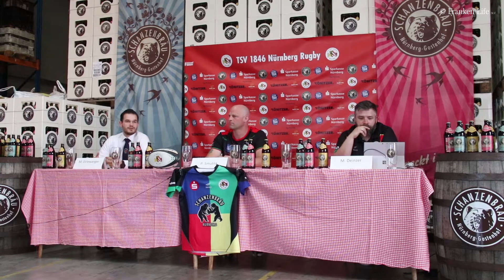Peter Smutna wird neuer Cheftrainer der 46er (2020)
Peter Smutna wurde am 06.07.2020 bei einer Pressekonferenz in der Brauerei Schanzenbräu vorgestellt.

eter Smutna kehrt als einer der höchst qualifizierten Trainer Deutschlands zum TSV 1846 Nürnberg zurück Nürnberg. Nach dem freiwilligen Rücktritt von Deon Myburgh im Juni konnte mit Peter Smutna rechtzeitig zur Saisonvorbereitung ein neuer Cheftrainer verpflichtet werden. Der 45 jährige Wiener mit A-Lizenz kehrt damit zu seinem alten Team zurück, das er bereits von 2006 bis 2011 betreute und für das er auch als Spieler auflief. In der Zwischenzeit stieg er bis zum World Rugby Educator und Leiter der Deutschen Rugby Akademie des DRV auf. Auch in der Zwischenzeit blieb Smutna den 46ern treu, hielt regelmäßig Trainerfortbildungen am Waldsportplatz und unterstütze den Trainerstab immer wieder vor besonders wichtigen Spielen. Neben der Weiterentwicklung der Bundesligamannschaft wird mit Smutna auch die Ausbildung und Qualifikation von Nachwuchstrainern intensiviert, da er alle notwendigen Qualifikationen zum Ausbilden von Trainer*innen bis zur A-Lizenz mitbringt. Der Saisonstart für die Saison 20/21 ist für Ende August/Anfang September geplant, vorbehaltlich positiver rechtlicher Rahmenbedingungen für Kontaktsport im Zuge der Corona-Pandemie. Matthias Dirlewanger, Abteilungsleiter der 46er: „Wir freuen uns nicht nur die Position des Cheftrainers fast nahtlos besetzten zu können, sondern mit Peter Smutna einen der Top-Trainer in Deutschland gewinnen zu können.“ Peter Smutna „Es ist ein Gefühl wie nachhause kommen, nachdem ich die letzten 10 Jahre national und international im Rugby Geschehen unterwegs war. Ich freue mich darauf, meinem Verein viel zurückgeben zu können und hoffe natürlich Mannschaft und Verein weiter zu bringen.“

Wir sind heissaufRUGBY.

Bisherige Stationen Peter Smutna:
Deutscher Rugby Verband 2016 bis 2019 Training & Education Manager Get Into Rugby Coordinator Germany
Deutsche Rugby Akademie seit 2016 Training & Education Manager Germany Coach and Strength & Conditioning Educator Trainer (World Rugby)
Österreichischer Rugby Verband 2013 bis 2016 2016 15s Nationaltrainer Herren 15er 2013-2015 Nationaltrainer Herren 7er 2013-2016 Assistenz Coach 15er Herren (Division 2C)
Rugby Verband Bayern seit 2013 Training and Education Manager
TSV 1846 Nürnberg Rugby 2006 – 2011 Cheftrainer Herren 15er
Studentenstadt Rugby Club 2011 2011 Cheftrainer Herren 15er 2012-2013 Development Coach